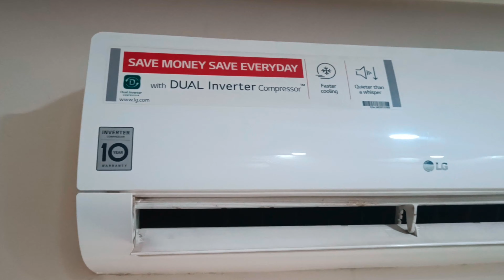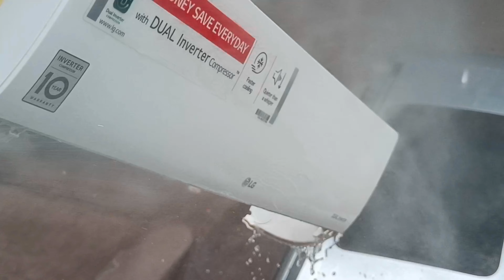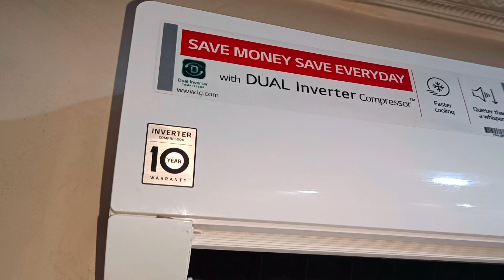LG Dual Inverter Ac Service at home! Only Rs-150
LG 1.5 Ton 5 Star (Rs 41000)

Whirlpool 1.5 Ton 5 Star (Rs 33000)

Hitachi 1.5 Ton 5 Star Window AC (Rs 32000)

Voltas 1.5 Ton 5 Star Inverter (Rs 32000)

Samsung 1.5 Ton 5 Star (Rs 38000)

Blue Star 1.5 Ton 5 Star (Rs 41000)

Hitachi 1.5 Ton 5 Star (Rs 42000)

lg
dual
inverter
split
ac
how to service ac at home
lg dual inverter split ac
lg dual inverter ac
service
lg ac service
lg ac service at home
lg dual inverter ac service
how to clean ac
daikin
whirlpool
bluestar
godrej
lsq18awzd
LS-Q18YNZA
lKS-Q18HNZD
lg hot and cold ac
lg split air conditioner
LS-Q18JNXA
LS-Q18GWZA
LS-Q18YNYA
LS-Q12CNZD
JW-Q18WUXA1
LS-Q12CNXD
LS-H18VNXD
LS-H24VNXD
LS-H12VNXD
KS-H18DNYD
KS-Q18HNXD
lg 5 star hot and cold ac
lg 5 star dual inverter split ac